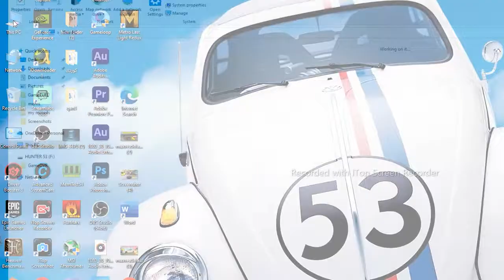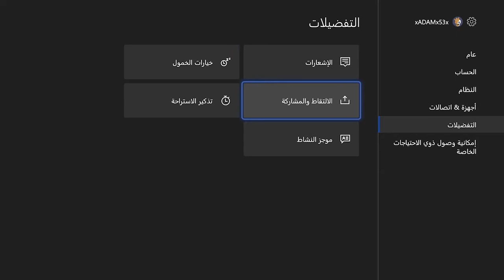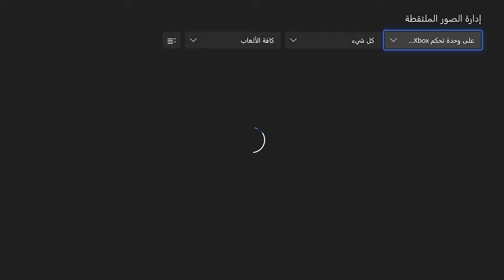طريقة تسجيل الفيديو مدة طويلة في اكس بوكس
السلام عليكم شباب شخباركم ياررررب تكونون بخير وصحة وسلامة
هذا فيديو طريقة تسجيل الفيديو لألعاب في الاكس بوكس
العاب الفيديو في اكس بوكس
تسجيل الفيديو مدة طويلة في اكس بوكس
رابط طريقة تسجيل